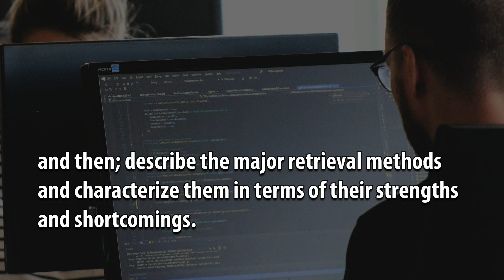Information Retrieval Models